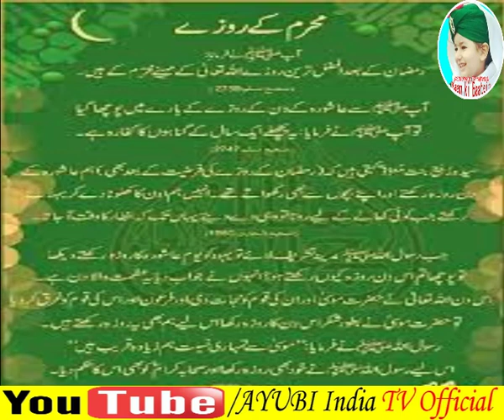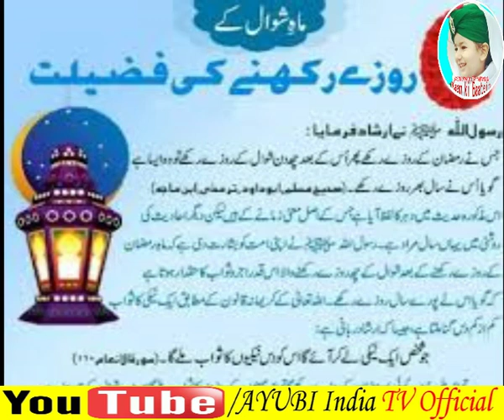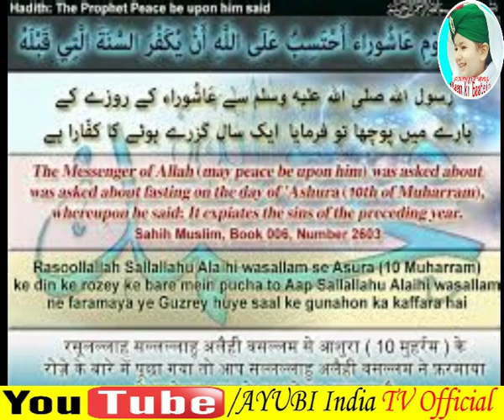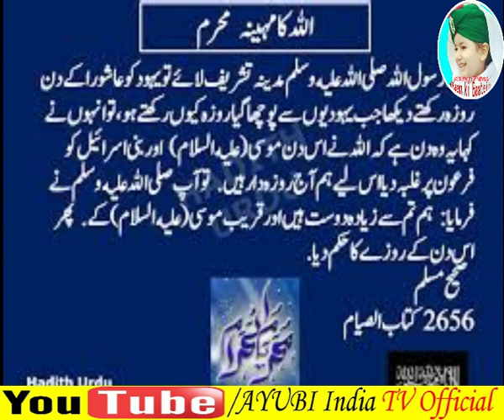محرم اور عاشورہ کے فضائل،حضرت مولانا عقیل الرحمٰن قاسمی دامت برکاتہ MUHARRAM AUR AASHURA K FAZAEL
*محرم اور عاشورہ کے فضائل*
                    پر مغز خطاب
     حضرت مولانا عقیل الرحمٰن قاسمی دامت برکاتہم
استاذ حدیث و تفسیر جامعہ اسلامیہ جلالیہ ہوجائی آسام
بمقام-جامع مسجد سنگار پور بانکا بہار
بتاریخ-٨/  محرم الحرام ١٤٤٣
مطابق۔18/ اگست 2021 اسجد محمود
MUHARRAM AUR AASHURA K FAZAEL

               BAYAN
Hazrat Maulana Aqilur Rahman Qasmi
Teacher Hadith and Tafsir Jamia Islamia jalalia Hojai Assam
Jame masjid Singarpur Banka Bihar
Date 18/08/2021
   Asjad Mahmood